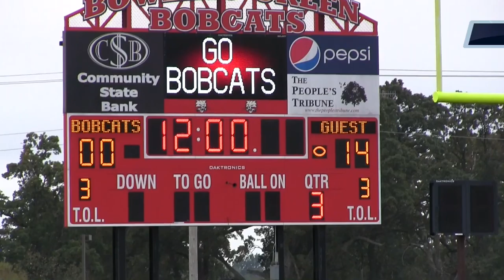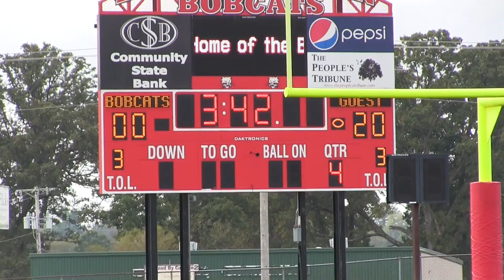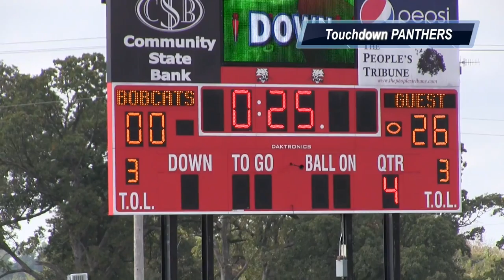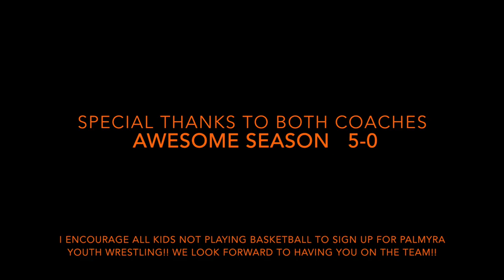2016 Palmyra Panther 1st & 2nd Grade Football at Bowling Green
This video is about 2016 Palmyra Panther 1st & 2nd Grade Football at Bowling Green